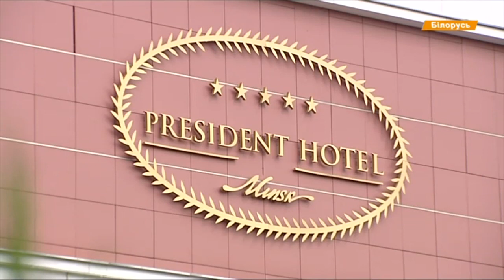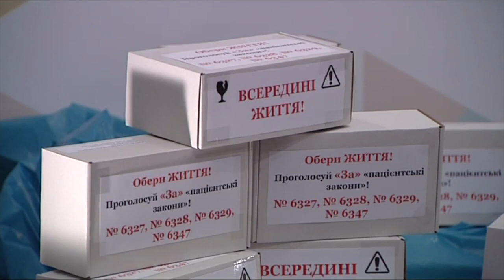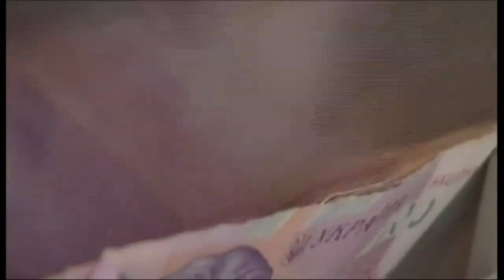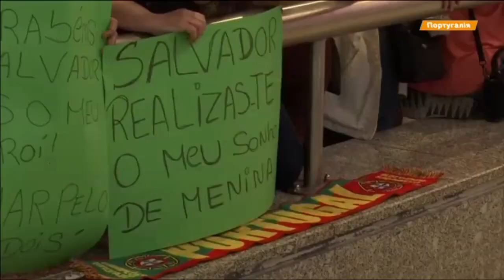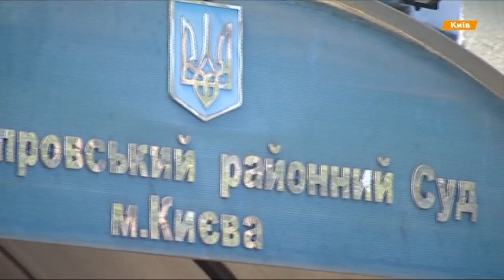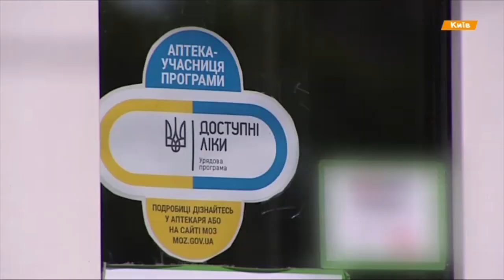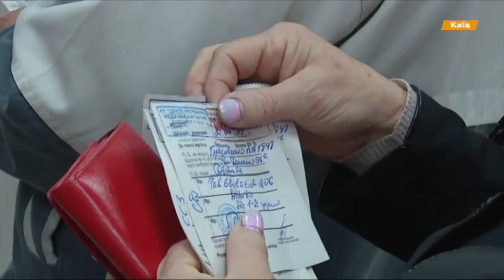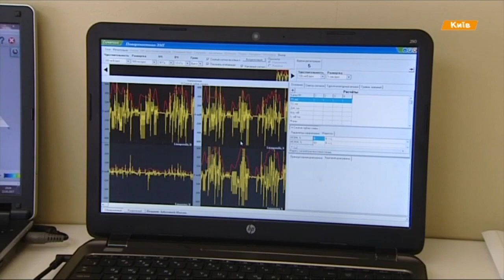Выпуск 15.45. 15 мая